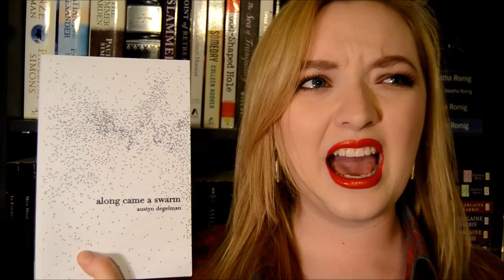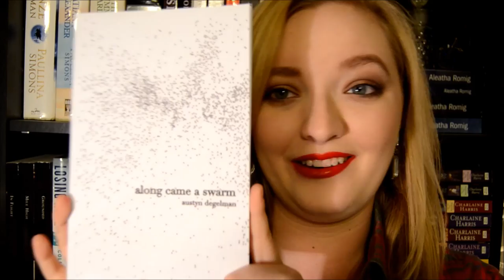DECEMBER FAVORITES | ONLY LOVERS LEFT ALIVE + SUPERNATURAL + POETRY FAVS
Donkey Kong 64 (I completely forgot to add this, but I've been reliving my childhood this month. Wanna know something embarrassing? After 10+ years we still haven't won the game.